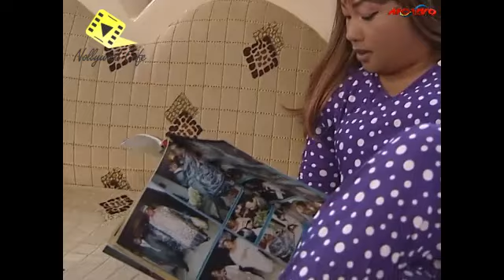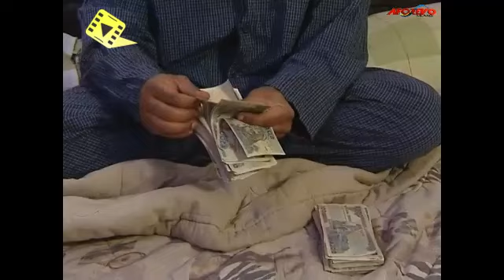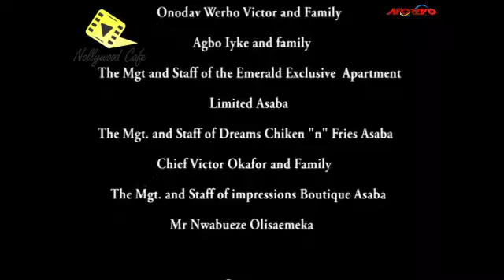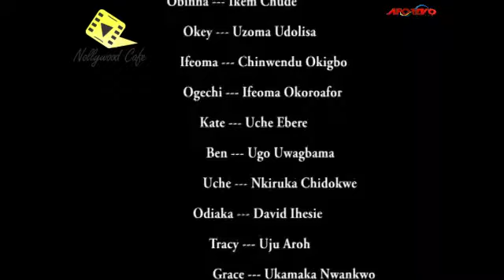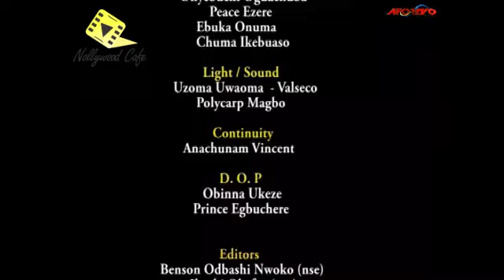PLEASE DON'T WATCH DIS MOVIE IF U CAN'T HOLD ON TO UR TEARS |MIKE EZURONYE, EUCHARIA ANUNOBI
A Nigerian Nollywood movie starring: Mike Ezuruonye, Eucharia Anunobi, Cynthia Okereke